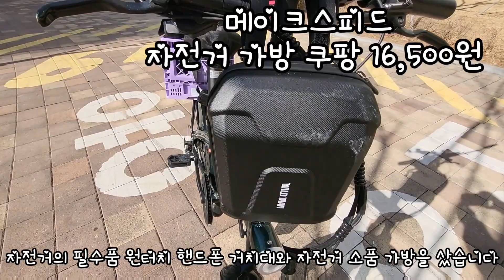팬텀큐 전기 멈췄을때, 스로틀 안될때, 전원 불량 수리 방법, 나의 전기자전거 배달 세팅, 소개 최대 100킬로 주행거리 삼천리 자전거 팬텀Q SF 배달의민족 배달 다이어트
팬텀큐 삼천리 자전거 사려면 꼭 참고하세요.

단점인 스트롤 전기 멈췄을때 해결방법 알려드립니다.

자세한 저의세팅 비용 공개할게요

총 100만원 안짝입니당.

렌치 2천원, 안전모 2만원 등등 빠진것도 있는데 필수만 담았어어요

구독 레츠고!!무비 무비~~^^